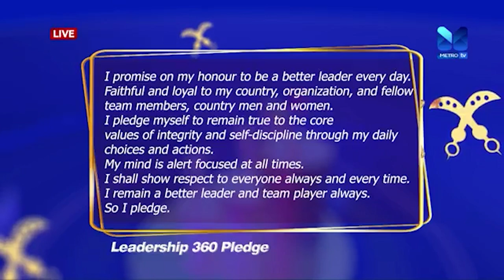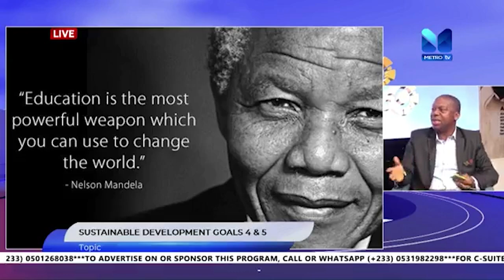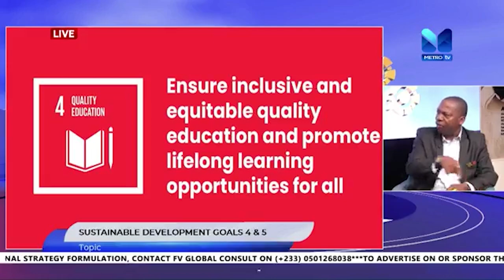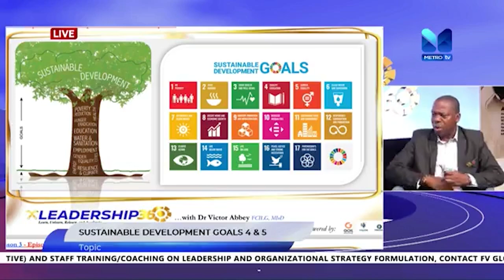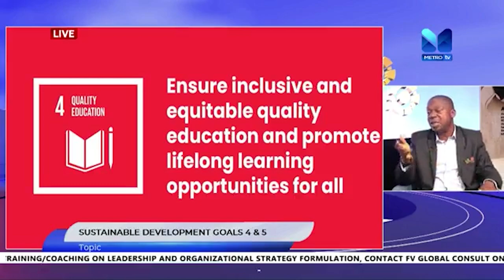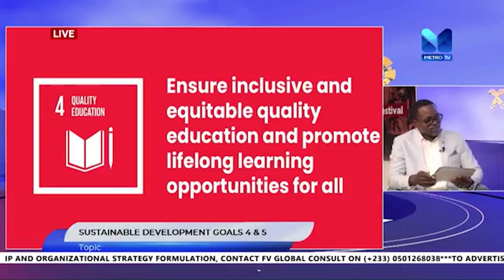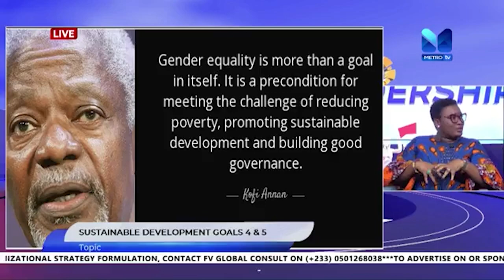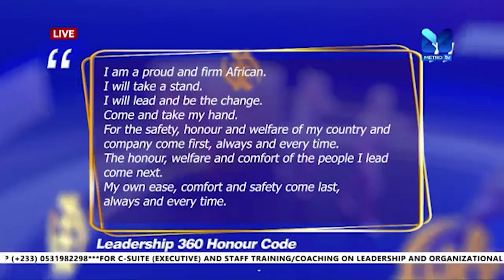Leadership 360 Season 3 - Episode 3 | Host: DR. Victor Abbey | Guest: Mark Kwaku Obeng-Appau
TITLE: Sustainable Development Goals 4 & 5.

Leadership 360 Season 3 - Episode 3 | Metro TV | Host: DR. Victor Abbey| Guest: Mark Kwaku Obeng-Appau, Genevieve Pearl Duncan Obuobi (PHD)